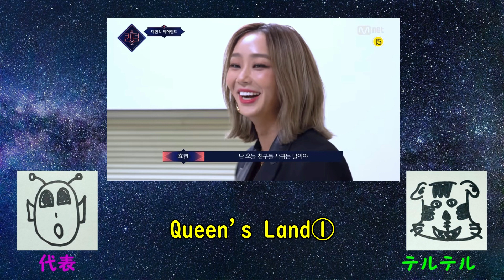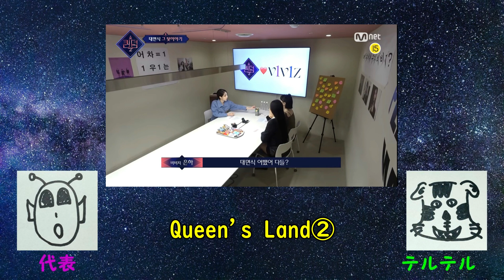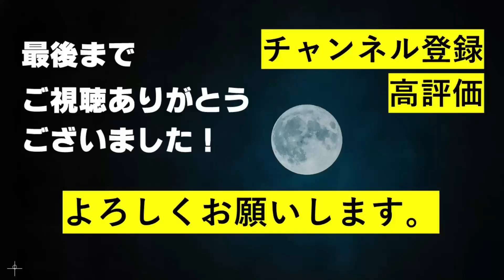【QUEENDOM2】次回いよいよKep1er登場！でも大丈夫⁉️/第2話予告、Queen's Land感想【クイーンダム2】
今回は、いよいよクイーンダム２の第２話が明日放送されますが、その前に！予告で何やら色々ありそうなので、そのことについて語ります！
　Ｍnetは予告に踊らされるのも込みで楽しむのが醍醐味ですねｗ
　第2話の放送が楽しみで♪

【SNS】
テルテル Twitter：@teruteruocha